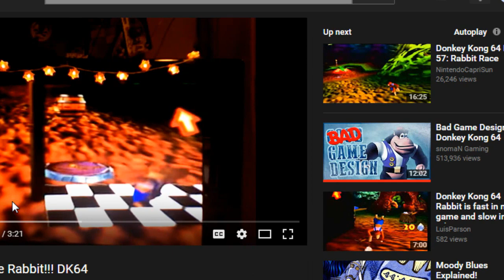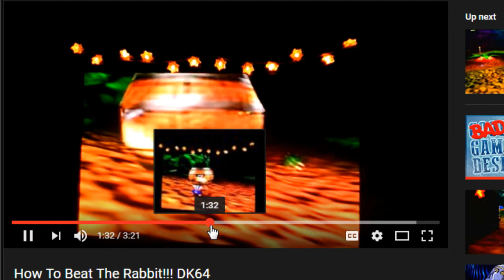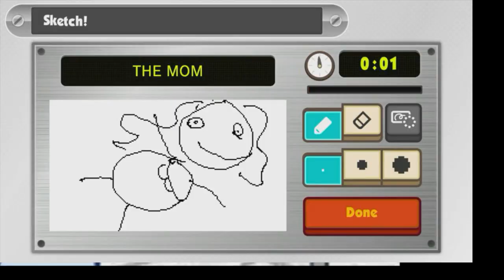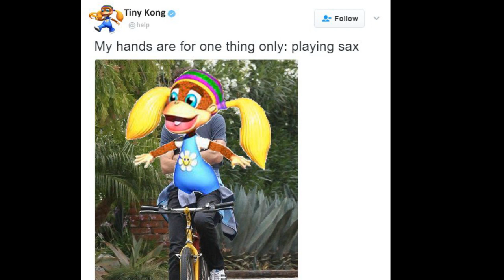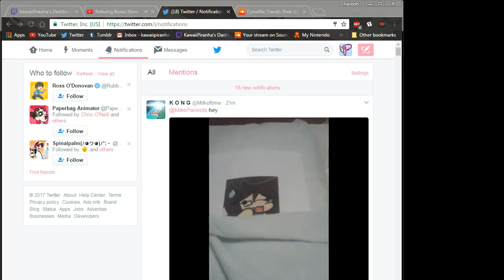Donkey Kong 64 (pt.9)- Full Stream [Panoots] + Art